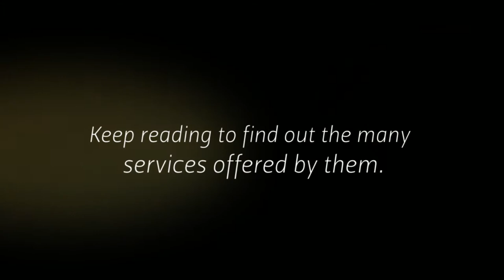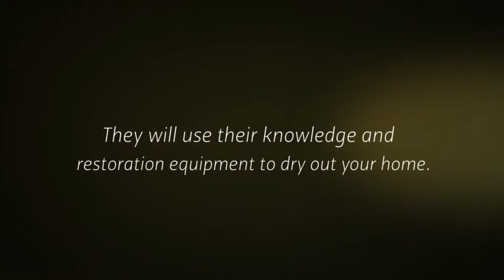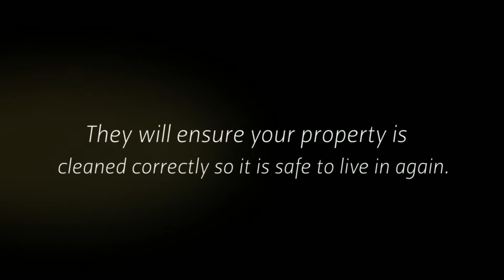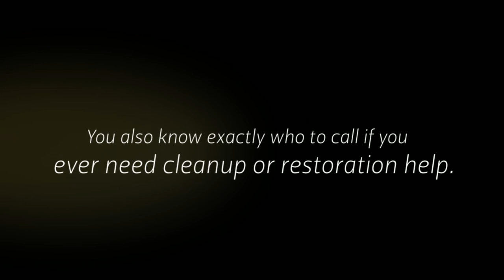Servpro Of Huntington Beach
Have you recently heard about Servpro of Huntington Beach? Are you curious about the services they offer? Keep reading to find out the many services offered by them.